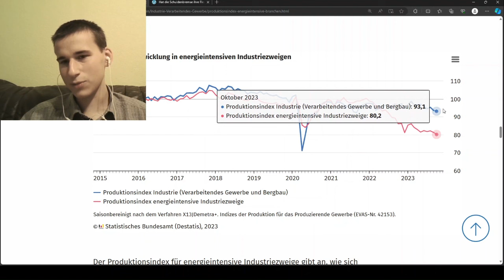Deutschland stürzt ab! | Klartext von Jens Südekum bei Maybrit Illner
Sahra Wagenknecht bei Maybrit Illner